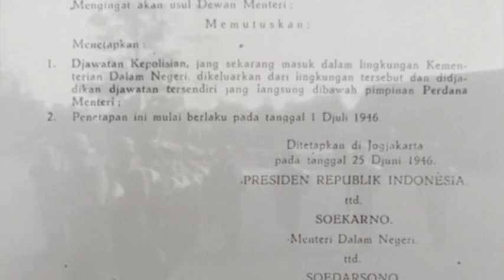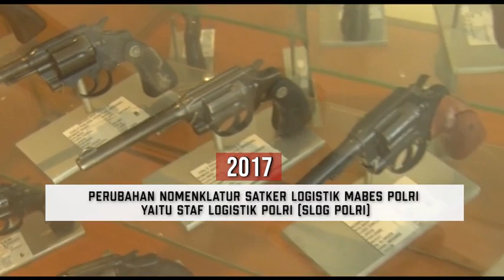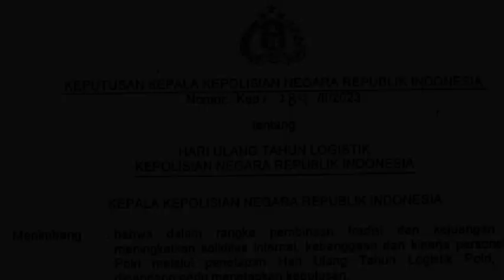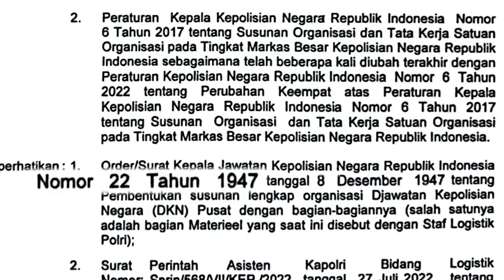SEJARAH LOGISTIK POLRI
Dirgahayu Logistik Polri ke 76, hari jumat tanggal 8 Desember 2023